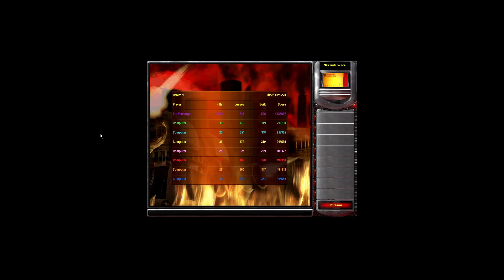Yuri's Revenge - Slave Miner Killer (Extra Hard)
Hello dude. My Channel is Yuri's Revenge, but someone's Channel also use the same name , profile picture and banner as mine in order to make you confuse. That's why I have to change profile picture, water mark, and banner. And I think you all will not confuse me and them. So Please take note.
I'm here to show you all about Short & Long video of Yuri's Revenge.
I will release a video in the morning daily.
Have fun with our video. Thanks
*** Note: I really sorry for link of the map. Most of Comments are "How to get the map". But I don't know how download it too. You can go to Computer Shop and let them do it for you just like me.